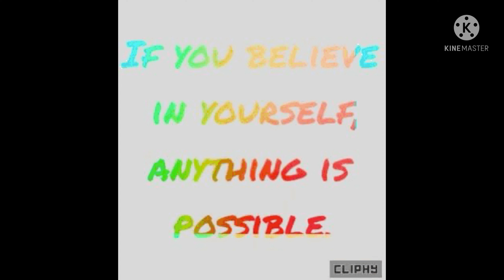The elephant 🐘 rope nityashali shortitfeelit youtube #2022 nitya blessed motivationalvideo 🪢